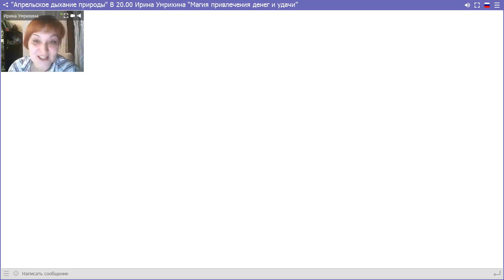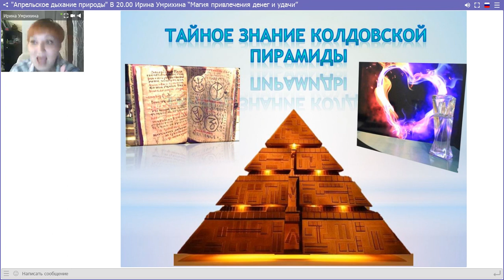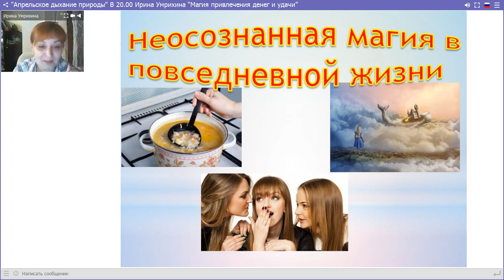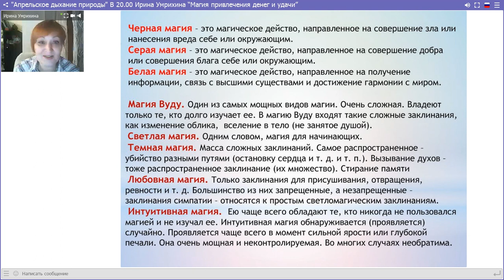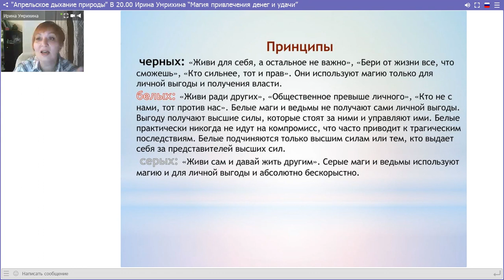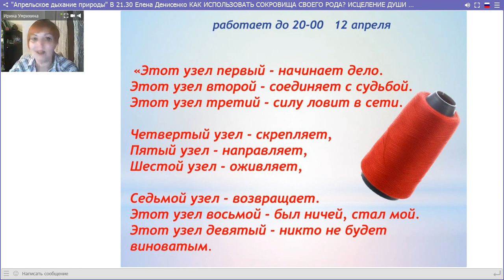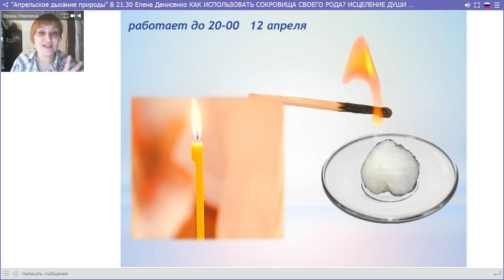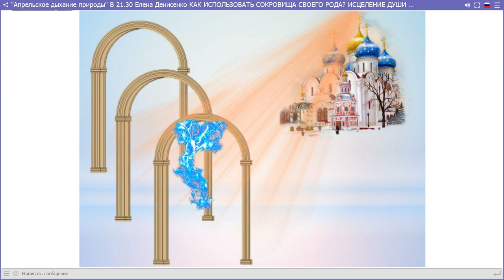Ирина Умрихина “Магия привлечения денег и удачи”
Предложение мастера:
«МАГИЯ ПРИВЛЕЧЕНИЯ ДЕНЕГ  И УДАЧИ»  Ирина Умрихина

Ирина Умрихина.  Курс "Волшебство в твоих руках"

Здесь вы найдете ответы на интересующие вопросы и инструменты для улучшения жизни.

P.S.